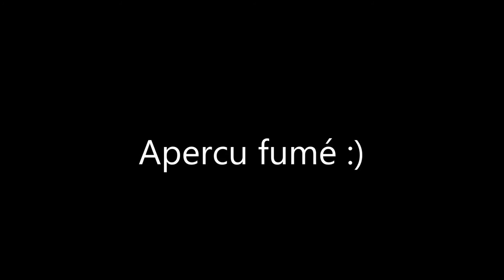Teste chicha Labo taris